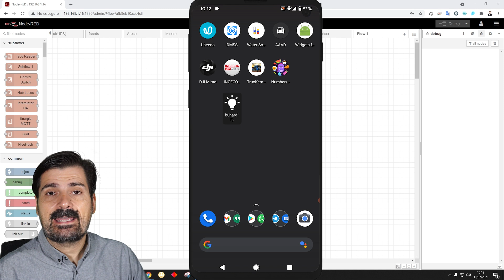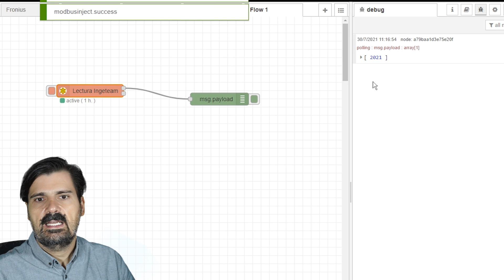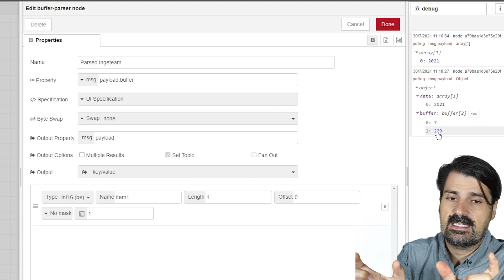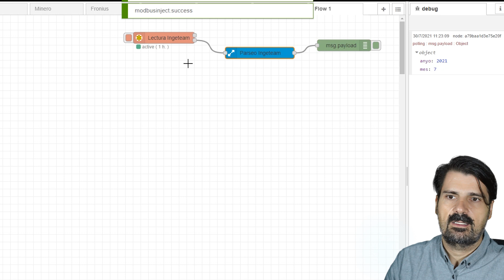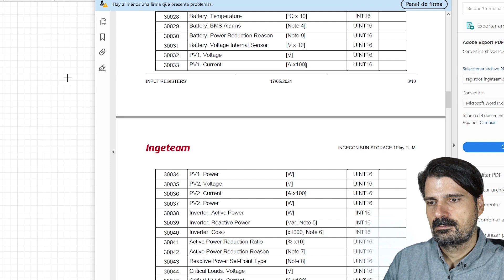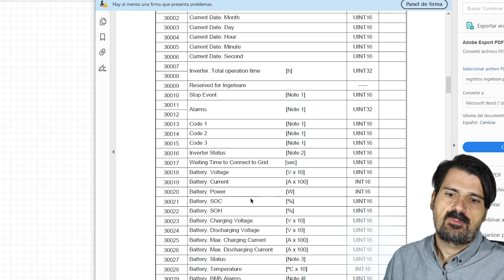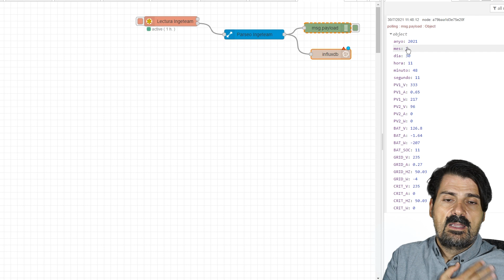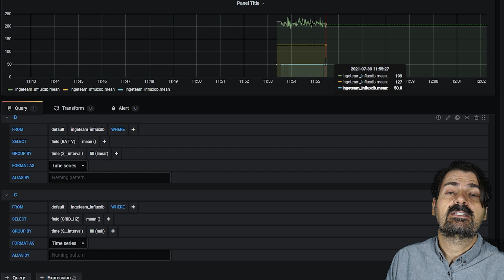ModBus TCP. Obtén los datos de tu Inversor Solar. Node Red. Ingeteam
En el capítulo de hoy aprendemos como funciona el protocolo de comunicación Modbus sobre TCP. De esta manera vamos a ser capaces de obtener toda la información de nuestro Inversor Solar de una manera fácil y sencilla. En este capítulo realizamos las operaciones con un inversor Ingeteam.

Si quieres empezar en esto de la domótica aquí tienes unos básicos donde montar su domótica.

✅Raspberry 4